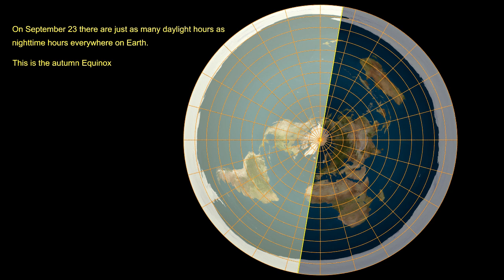Sunlight over a flat Earth : Debunked!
There is no way that a sun, relatively close to the 'flat Earth' can create the light patterns that are revealed by looking up day hours/night hours for every city on the Earth.